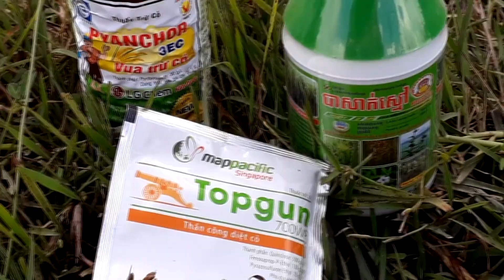Spray rice| Spay weeds| Spay weeds in the field.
Hi, this video I want to show you about best. Spray rice| Spay weeds| Spay weeds in the field.